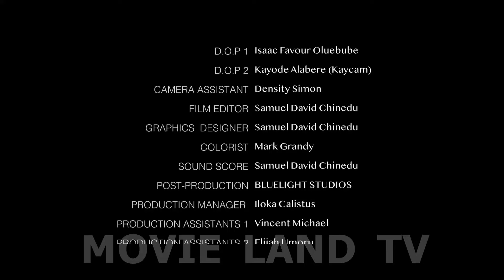HE NEVER KNEW THE WOMAN HE WANTED TO MARRY WAS MALTREATING HIS DAUGHTER - latest ng movies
We are an entertainment media platform that offers the best of Nollywood movies, Glamour Movies, African movies, and other free Youtube movies.

The platform also provides a rich genre of movies ranging from  Nigerian love, comedy and epic movies,  cinema movies, family movies, action movies, thriller movies, and Nigerian series